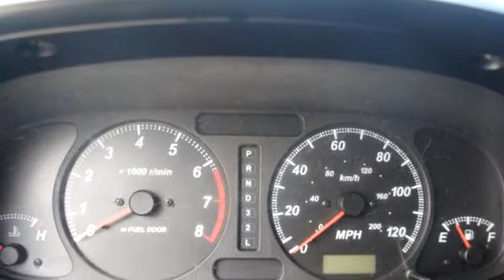2002 Isuzu Rodeo $ by Speedline Auto Center